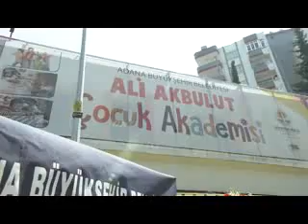ali akbulut cocuk akademisi